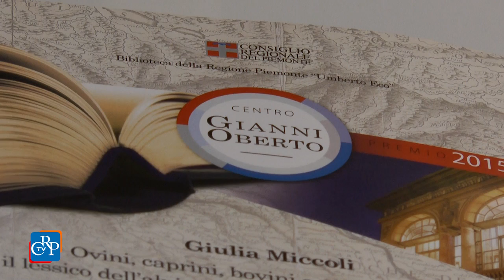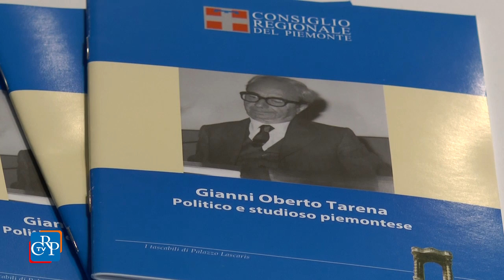Il premio Gianni Oberto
Nella giornata nazionale della Cultura popolare, il 13 dicembre, al Polo del 900 di Torino si è tenuta la cerimonia di premiazione delle tesi di laurea vincitrici del concorso intitolato a Gianni Oberto. Il premio è stato istituito dalla Regione Piemonte per onorare la memoria di uno dei suoi primi presidenti e promuovere la conoscenza del territorio regionale.